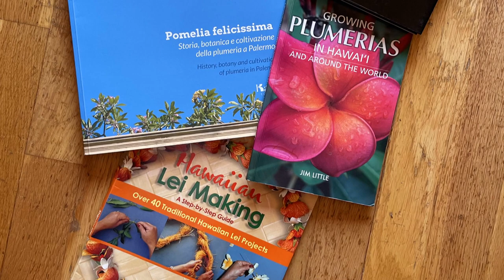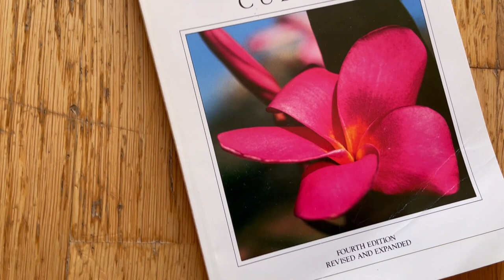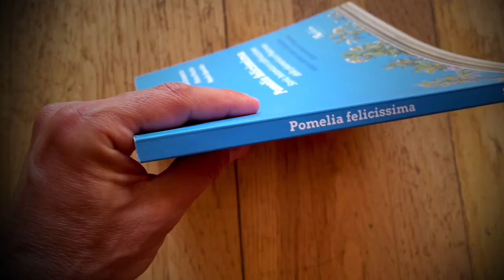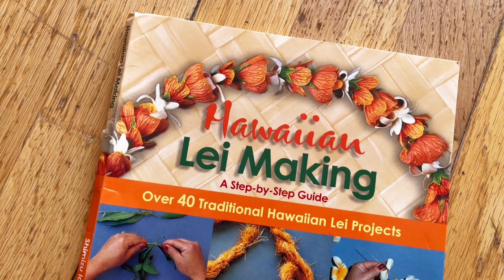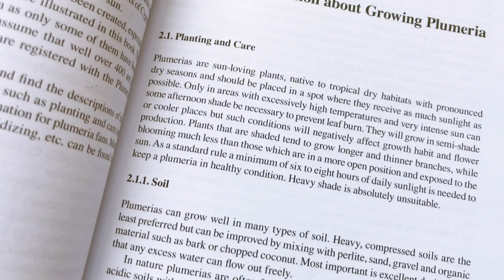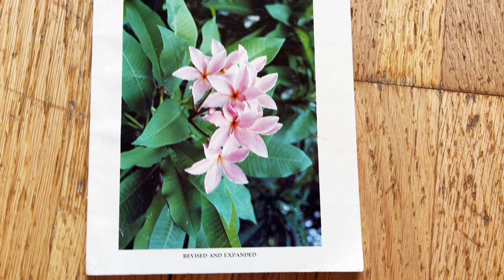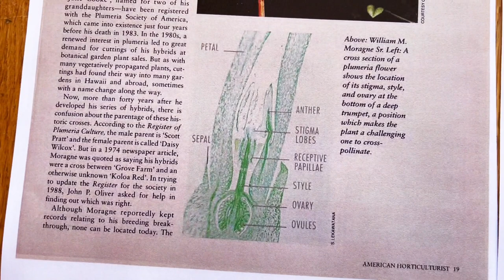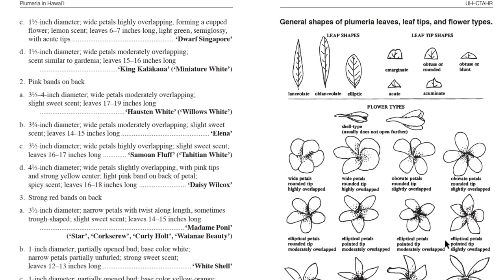🤓 ¡¡¡ LIBROS sobre las PLUMERIAS !!! 📚 (Parte 1)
En muchas oportunidades me habéis preguntado qué libros sobre las plumerias hay disponibles en el mercado, o cuales son los más populares o interesantes. En este vídeo y en su primera parte te mostraré varios libros y documentos interesantes sobre las plumerias.

LINKS PARA PROBAR SUERTE Y CONSEGUIR EL LIBRO "THE HANDBOOK OF PLUMERIA CULTURE":

LINKS DONDE COMPRAR ONLINE EL LIBRO "POMELIA FELICISSIMA":

LINK PARA DESCARGAR EL PDF DE LA REVISTA "AMERICAN HORTICULTURIST (ABRIL 1991)" DONDE APARECE INFO MUY INTERESANTE SOBRE LA POLINIZACIÓN CRUZADA DE BILL MORAGNE:

LINK PARA DESCARGAR EL PDF DE LA REVISTA "THE AMERICAN HORTICULTURAL MAGAZINE JULIO 1965)" DONDE APARECE INFO MUY INTERESANTE SOBRE LAS PLUMERIAS EN HAWAII:

LINK PARA DESCARGAR EL PDF DE UN DOCUMENTO CREADO POR RICHARD A. CRILEY SOBRE LAS PLUMERIAS EN HAWAII: